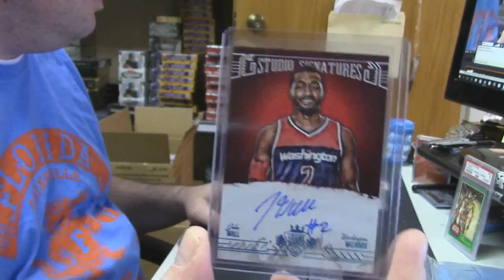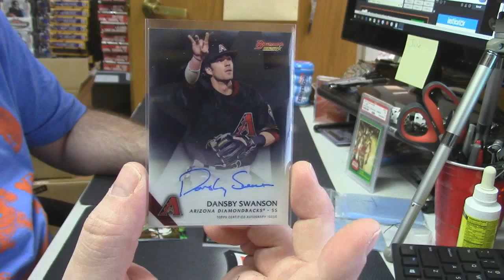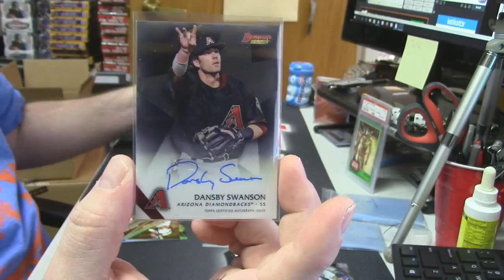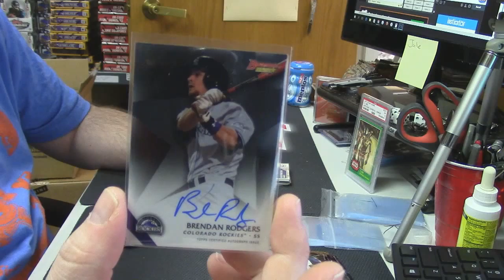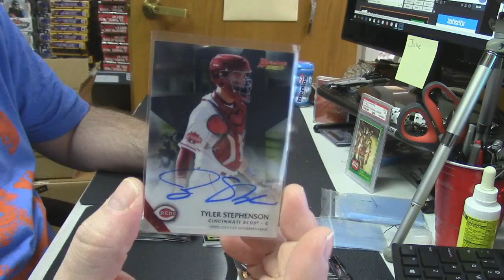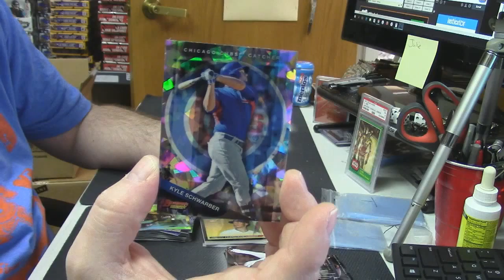2015 Bowman's Best mayor MANIA Box